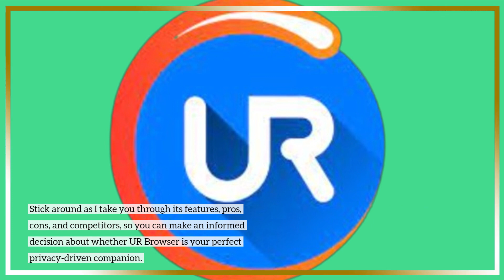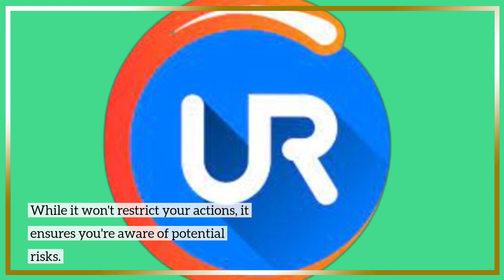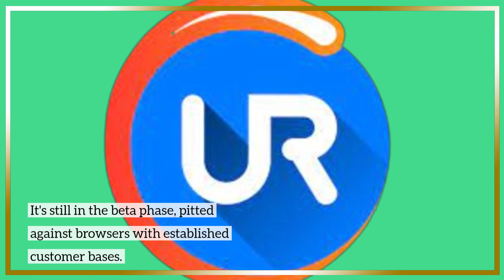UR Browser Review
Welcome to our comprehensive review of the UR Browser! 🌐🔍 In this video, we're exploring the features, functionality, and privacy-focused capabilities of this web browser. From its built-in security tools and customizable interface to its emphasis on user data protection and ad-blocking, we'll delve into how the UR Browser aims to provide a safer and more tailored browsing experience. Whether you're a privacy-conscious individual, someone seeking a browser with enhanced security features, or simply curious about alternative browsers, join us as we dissect the strengths and potential considerations of the UR Browser. 💻🔐